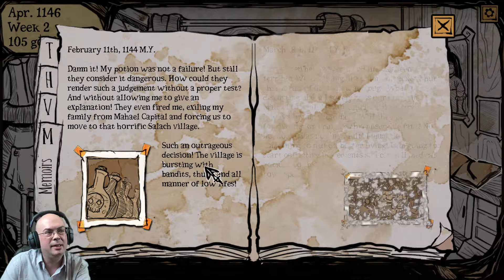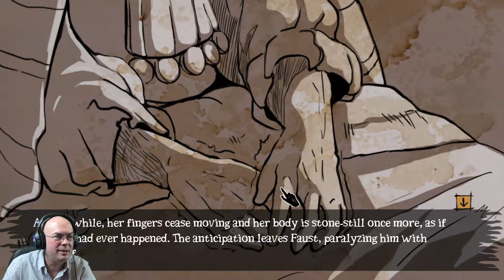LEE PLAYS: My Lovely Daughter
Not like that.